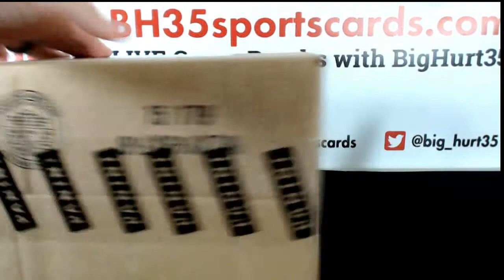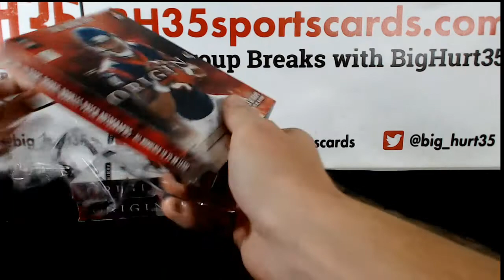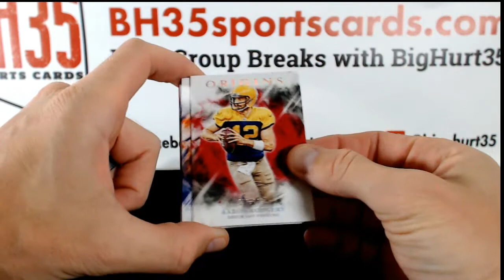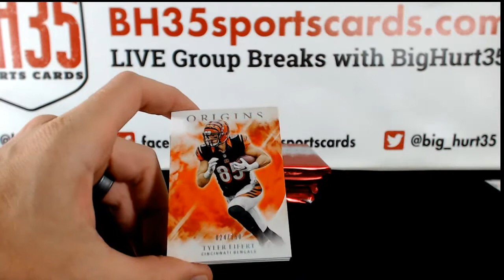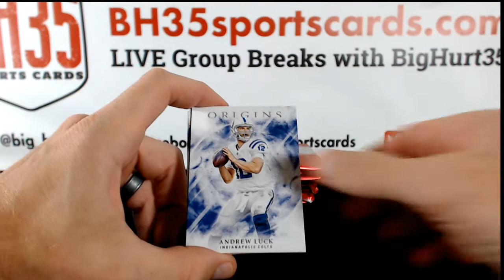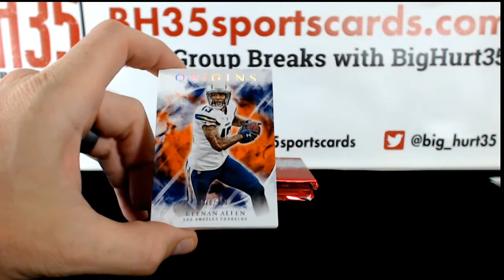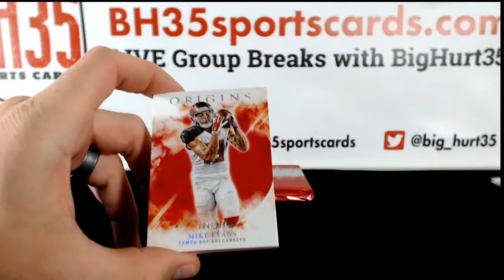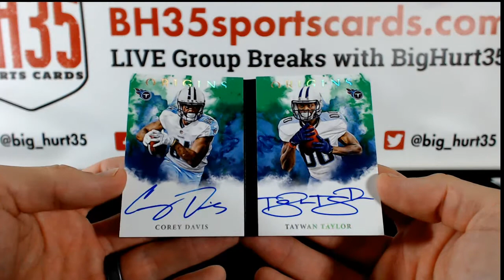2017 Panini Origins Football | 8 Box Break Random Teams #1 25 Spots